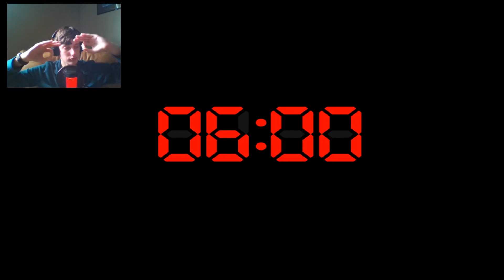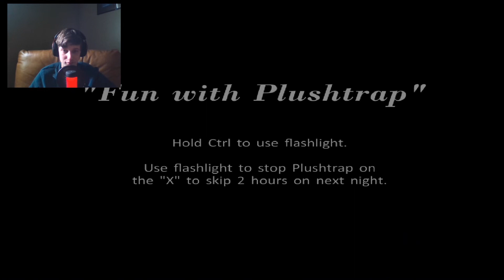Face reveal & FNAF4!!!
So a long time ago I started playing FNAF4 and never completed it, so with word of a new game coming soon I figured I would finish what I started